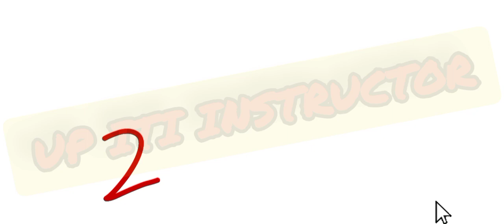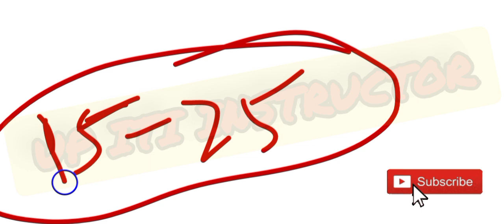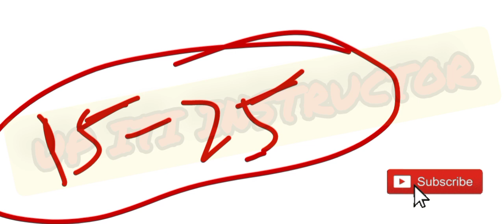@UPITIINSTRUCTOR#upitiinstructorshortlistdate#upitiinstructor upitiinstructorlatestupdate upiti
उत्तर प्रदेश अनुदेशक भर्ती परीक्षा फॉर्म लास्ट डेट कब तक आएगी जानिए और समझिए मेरे साथ आसान शब्दों में@UPITIINSTRUCTOR